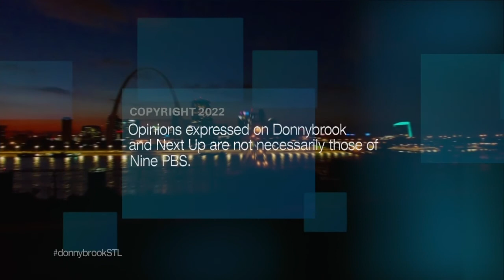Dr. Kelvin Adams | Donnybrook Next Up | August 11, 2022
On Donnybrook Next Up, Alvin Reid and Bill McClellan are joined by Dr. Kelvin Adams, Superintendent of Saint Louis Public Schools.